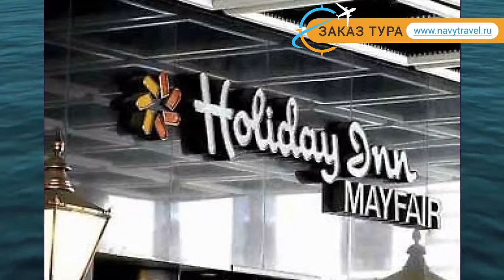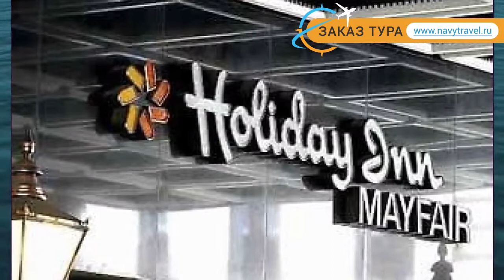HOLIDAY INN LONDON MAYFAIR 4* Лондон обзор – отель ХОЛИДЕЙ ИНН ЛОНДОН МАЙФАЕР 4* Лондон видео обзор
Хотите отдохнуть и ищете туры, Великобритания – отличное место для отдыха. Посмотрите видео «HOLIDAY INN LONDON MAYFAIR 4* Лондон обзор – отель ХОЛИДЕЙ ИНН ЛОНДОН МАЙФАЕР 4* Лондон видео обзор» и поймите подходит ли Вам отель ХОЛИДЕЙ ИНН ЛОНДОН МАЙФАЕР 4* Лондон, который Вы можете забронировать по ссылке
Так же отель HOLIDAY INN LONDON MAYFAIR 4* иногда называют гостиница HOLIDAY INN LONDON MAYFAIR 4* Великобритания или гостиница ХОЛИДЕЙ ИНН ЛОНДОН МАЙФАЕР 4* Лондон.
Какие услуги в HOLIDAY INN LONDON MAYFAIR 4* Великобритания Лондон бесплатны, а за какие необходимо платить отдельно.
В каком году был построен отель ХОЛИДЕЙ ИНН ЛОНДОН МАЙФАЕР 4* Лондон, производилась ли реконструкция или ремонт и в каком году.
Еще больше туров в такую страну как Великобритания можно найти на странице